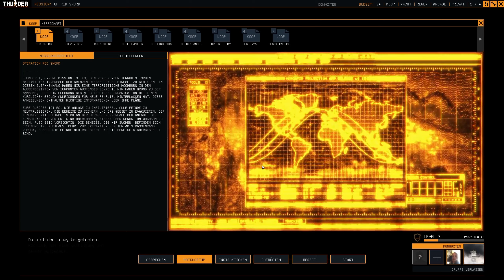Thunder Tier One#01#Die erste Mission#[GERMAN] [HD] [PC] [COOP]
Unser erster Einsatz bei Thunder Tier One. Seid dabei, wenn die Rocklady und ich gegen die Bösen zu Werke gehen.

Thunder Tier One
Datum der Erstveröffentlichung: 7. Dezember 2021
Entwickler: KRAFTON, KRAFTON, Inc.
Plattform: Microsoft Windows
Genres: Shooter-Spiel, Simulation
Herausgeber: KRAFTON, KRAFTON, Inc.